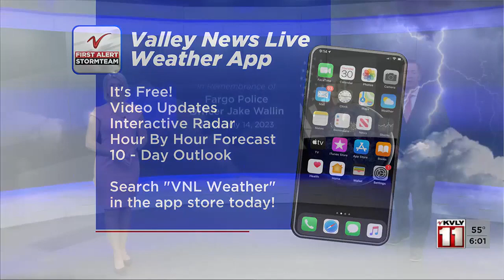Memorial Event In Washington, D.C.